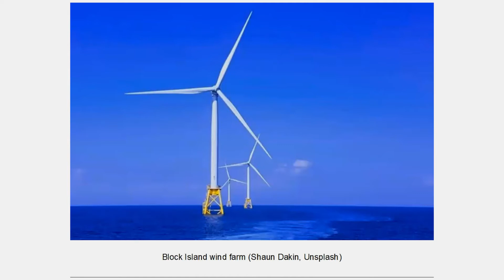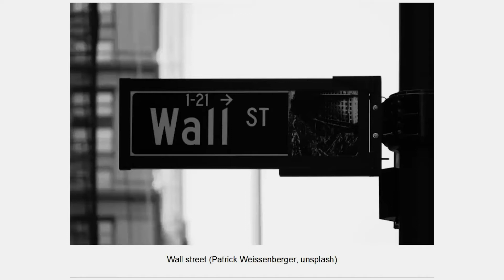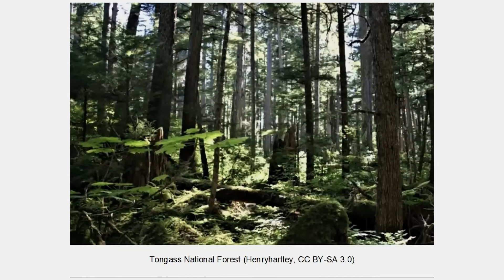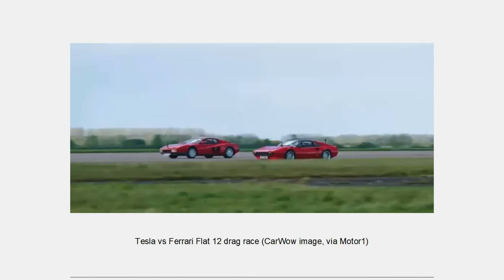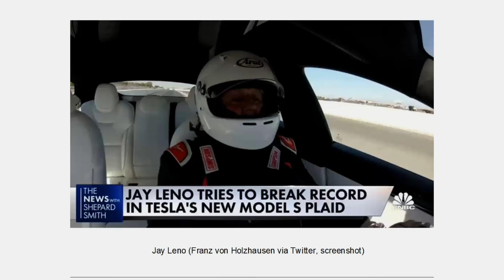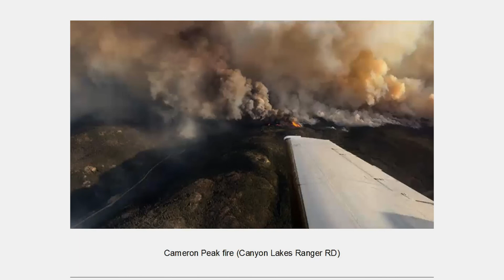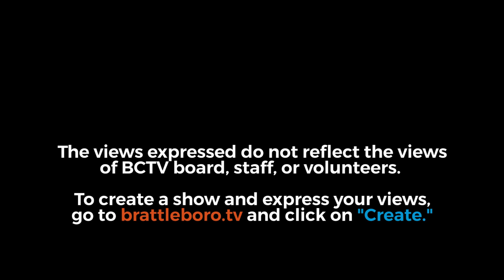Energy Week with George Harvey: Energy Week #423 - 6/17/2021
Ohio will have the biggest solar array outside of China. Investors with $41 trillion in assets want climate action NOW! Lake Mead is at a record low level. Converting 1% of farm land to solar farms would power the country. Tesla Model 3 Plaid is the world’s fastest production car. The UK and Norway are linked with a transmission line. And there is more.